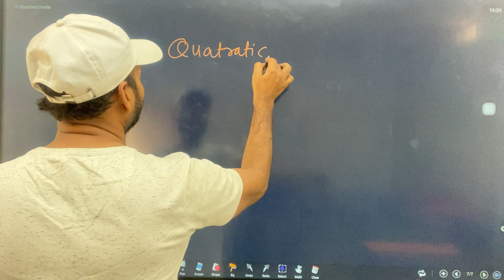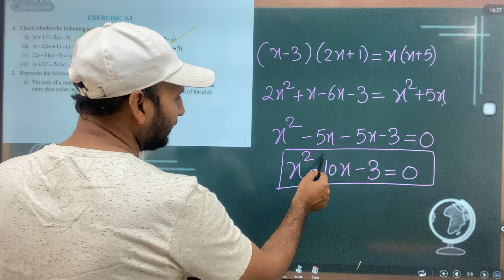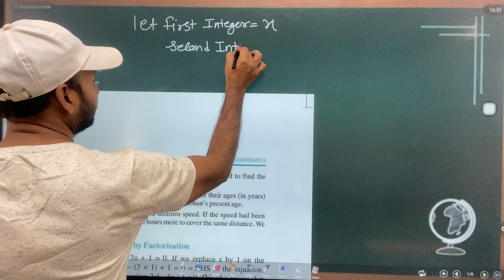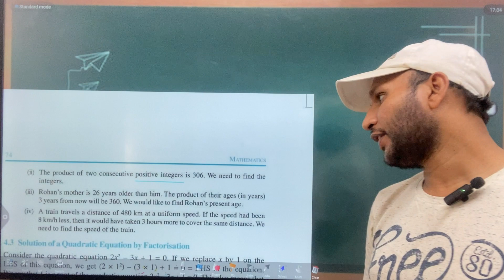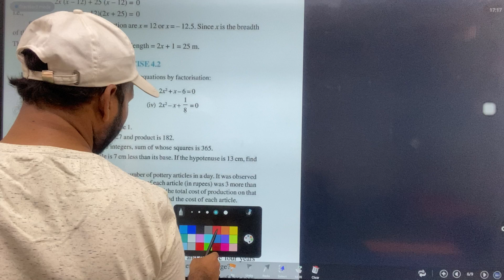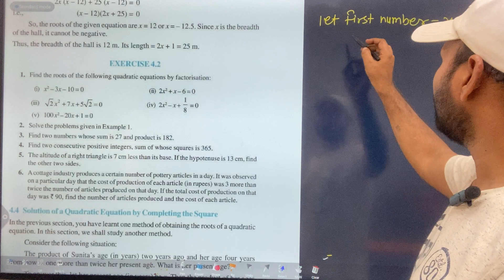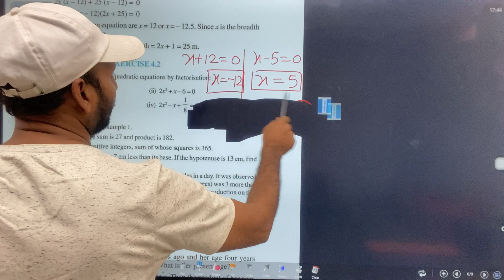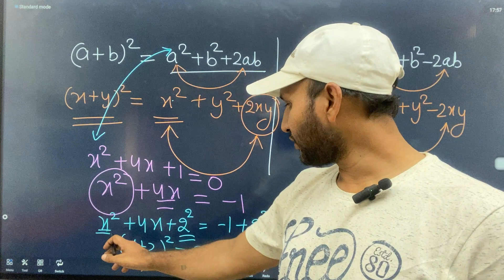Quadratic equation class 10th